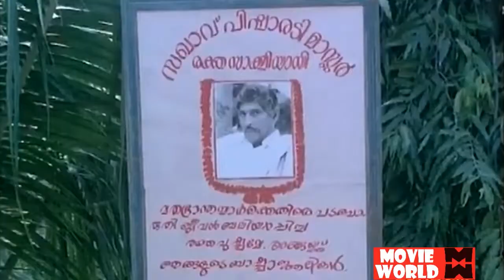Malayalam Soft Melody Songs | Malayalam Full Movie Video Jukebox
Movie Idavela
Directed by Mohan
Written by Padmarajan
Produced by Shreyes Films
Starring Ashokan
Idavela Babu
Nalini

|| ANTI-PIRACY WARNING ||

*COPYRIGHT PROTECTED*